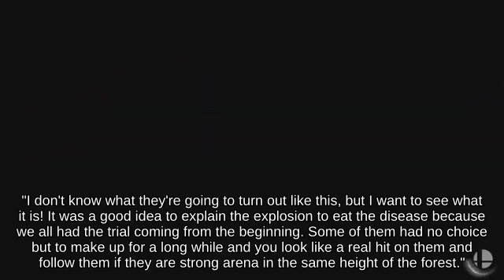Edgetrumping Palutena using Metal Blade below Dair Gamer Wii